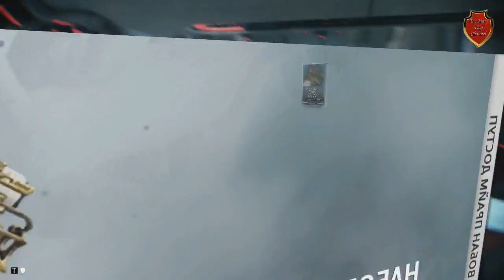Warframe By Mars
Сегодня поиграем в Warframe, замечательную ММОRPG про кибер-нинзь и вечное рубилово с пришельцами, роботами, зараженными и прочими гадами.